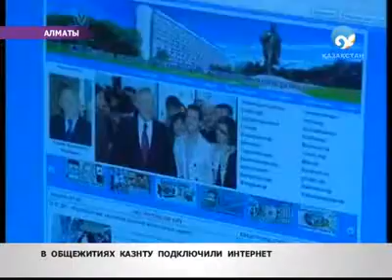Да будет Сеть!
В 4 общежитиях Казахского национального технического университета имени Сатпаева появилась возможность круглосуточного и бесплатного доступа к «Всемирной паутине».